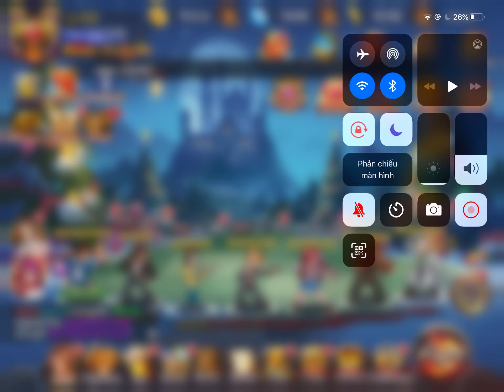Mở bát mèo tháng 1 cho trùm nhảy server Phạm Vạn Đạt: Đang cười sướng ...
là do hắn hên hay mình ?